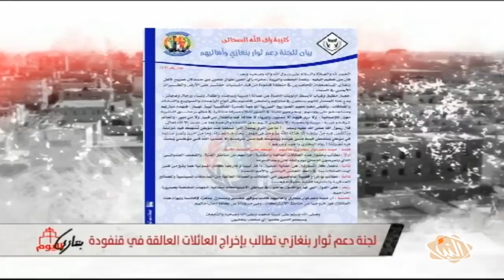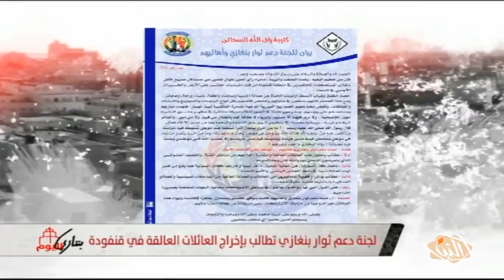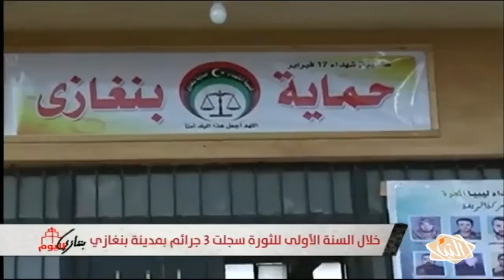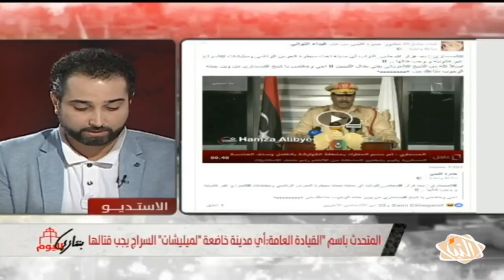برنامج بنغازي_اليوم حلقة الأربعاء 24-08-2016